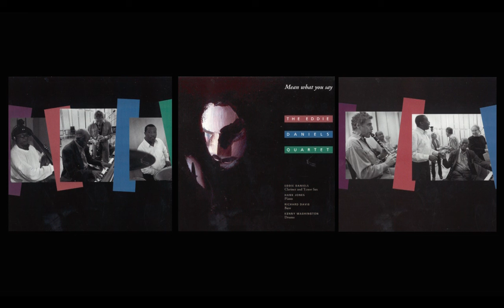How Deep Is The Ocean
Eddie Daniels, Clarinet and Tenor Saxophone
Hank Jones, Piano
Richard Davis, Bass
Kenny Washington, Drums

🎧 Amazon Music